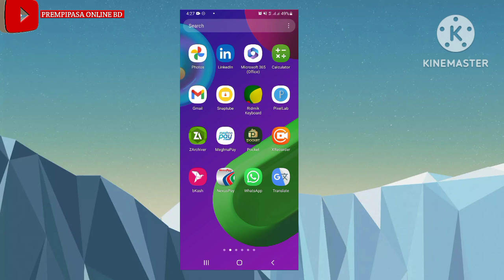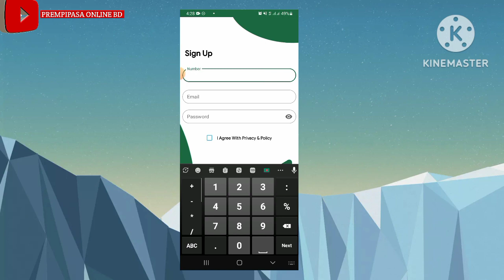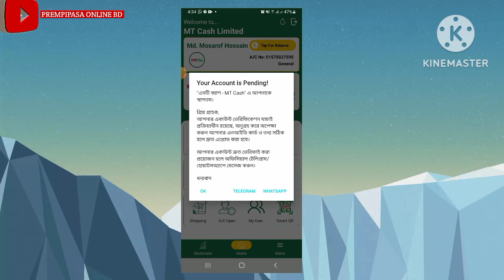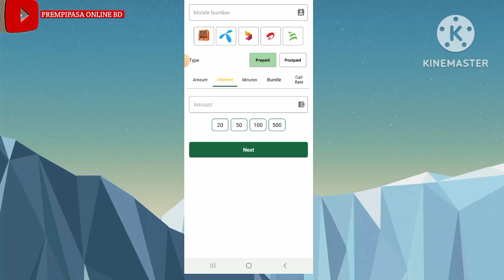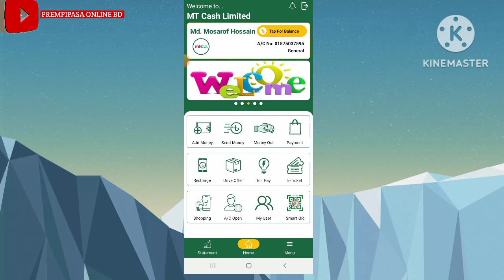মোবাইল রিচার্জ করার অ্যাপ|mobaile recharge app|Earn by recharging mobile|How to registered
মোবাইল রিচার্জ করার অ্যাপ|mobaile recharge app
🎥 Previous Videos: 🎬
 welcome to "prempipasa online bd"  My Name is MD Mosarof Hossain . I Share Videos About – Technology & Banking
  Imo-   imo ID: imoid_zha8wFHLt0